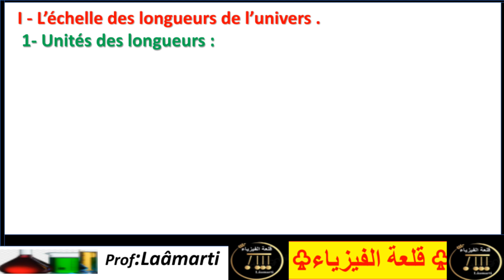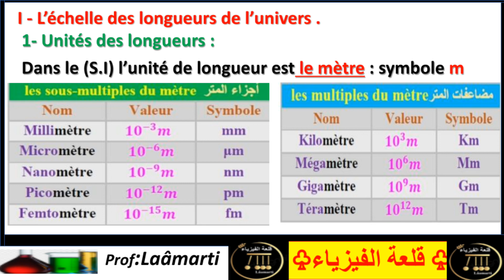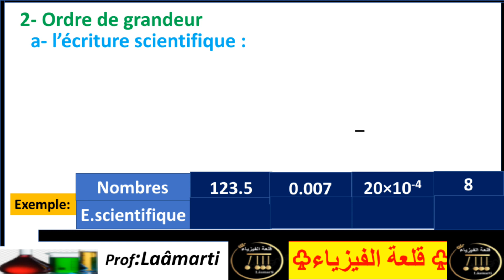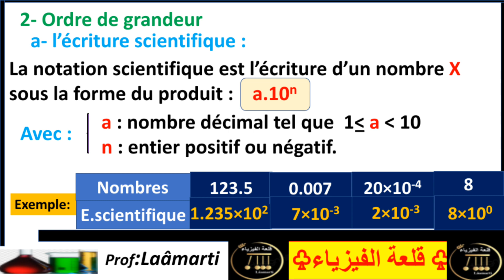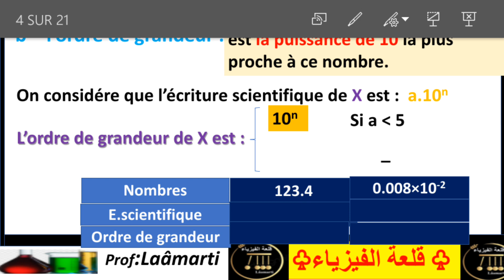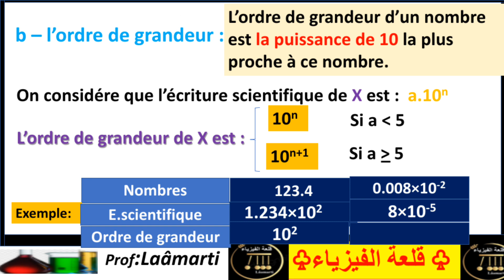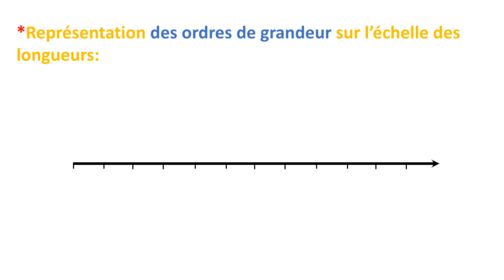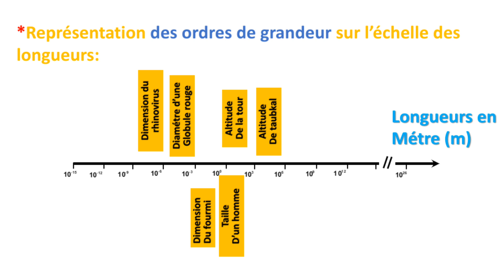قانون التجاذب الكوني(الجزء 1)/loi de gravitation universelle/جذع مشترك علمي وتكنولوجي خيار فرنسية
درس قانون التجاذب الكوني:فيزياء الجذع المشترك العلمي والتكنولوجي خيار فرنسية
La loi de gravitation universelle , physique du Tron commun scientifique et technologique ,
Section biof, section français...
:الجزء الثاني من درس قانون التجاذب الكوني